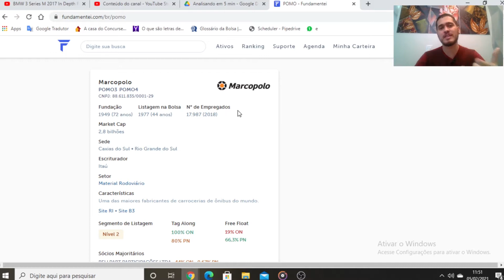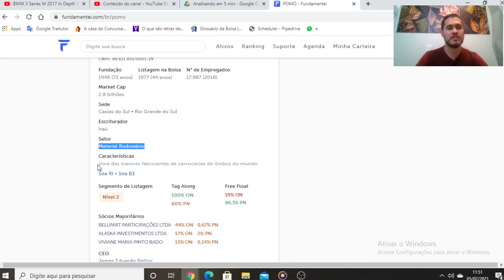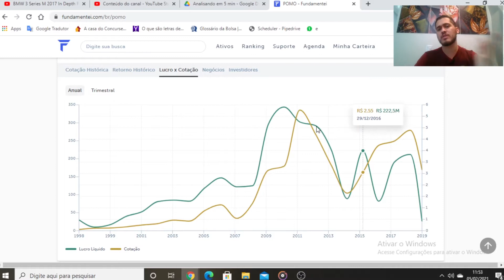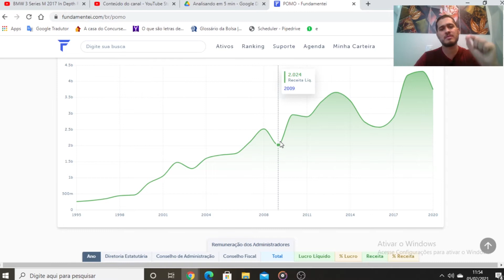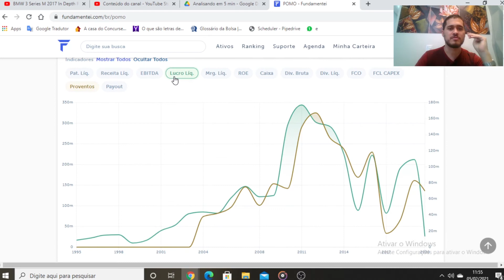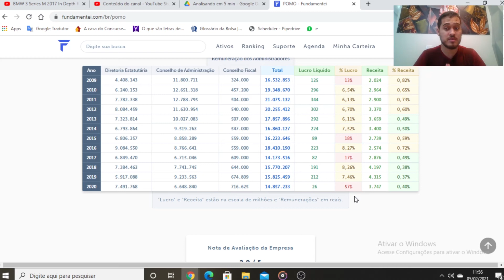Analisando em 5 min: POMO4 - Marcopolo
Salve doutores, no vídeo de hoje vamos fazer uma analise fundamentalista de POMO4 - Marcopolo no quadro "Analisando em 5 min" onde pegamos as empresas da Bolsa de Valores e analisamos números contábeis, dados históricos e tudo isso de forma bem sucinta.

Iae já conhece os números de POMO4 - Marcopolo?